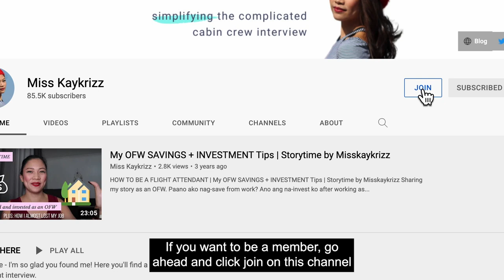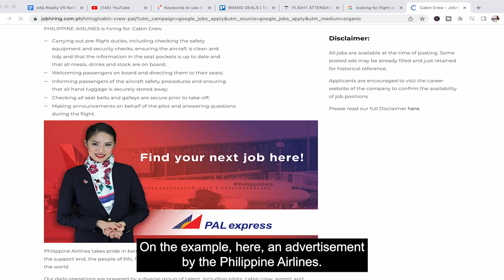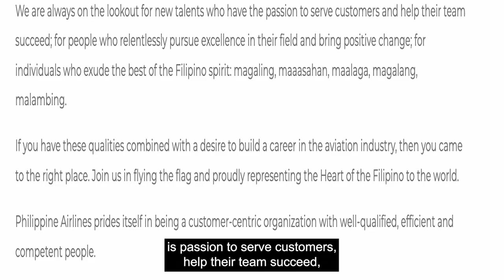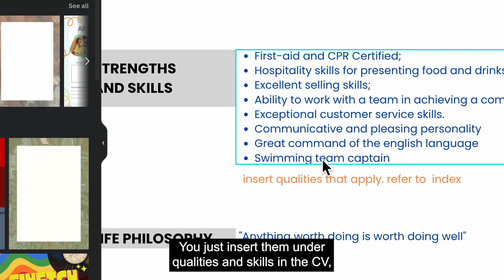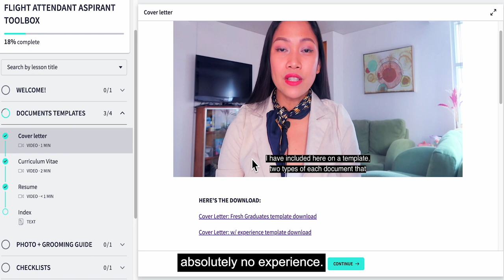How to USE Keywords in your Cabin Crew resume, CV, and Cover Letters by Miss Kaykrizz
Are you looking for a way to stand out among the literal thousands of other resumes on the Cabin Crew Recruitment day?

Let me deep dive into how you can use keywords in making sure your resume stands out among the rest.

In today's video, I just don't want to slap you with the keywords I want you to understand the reason why behind it. in order for you to use this weapon to your advantage on your specific application.

Timestamps:
0:00 - Intro
0:55 - Examples of keywords that you may use on your resume
1:05 - What are the cabin crew role’s required skillset and qualities
2:17 - How to level up your application game
3:31 - Step 1:  Highlight the qualities.
3:46 - Step 2: Collect the qualities.
4:42 - Step 3: Incorporate the exact words on your resume.
4:57 - More examples of keywords to use
5:23 - TIP: Qualities, skills, and previous jobs (under duties and responsibilities)
5:53 - What is an ideal resume?

FREEBIES:
Free Roadmap : 8 Proven Steps to get your dream job as a Flight Attendant

Free 10 sample cabin crew interview questions and sample answers

RESOURCES:
FAA TOOLBOX

First Class Members
-LIVE video streaming weekly classes every WED 2pm
-Exclusive lesson videos
-Chat privileges
-early access to weekly video tutorials 2 days ahead of schedule.

READY FOR TAKE OFF BOOK
E-BOOK VERSION:

From Kara Grand 101 Questions and Answers for Cabin Crew interview

How to be a Flight Attendant Online Flight Attendant